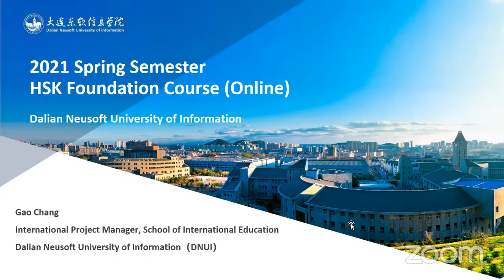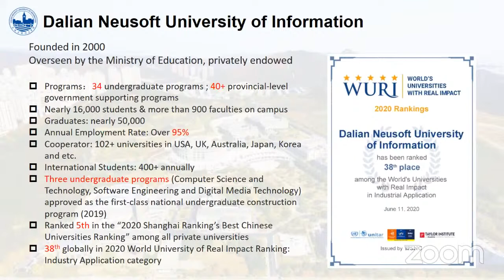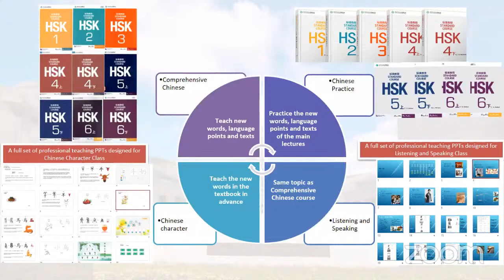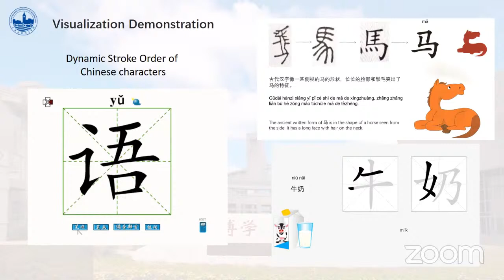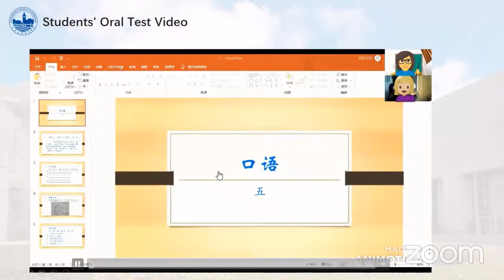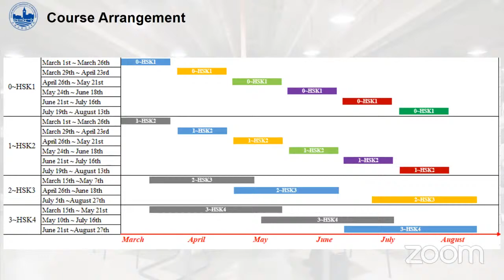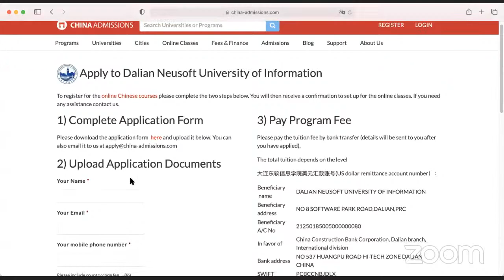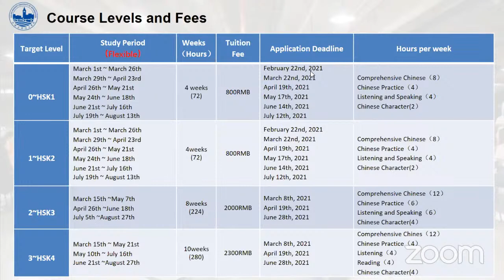Introducing Dalian Neusoft University of Information - Online Chinese Language Program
The fastest and most effective Chinese language program in China. Go from 0 to HSK 4 in 6 months.